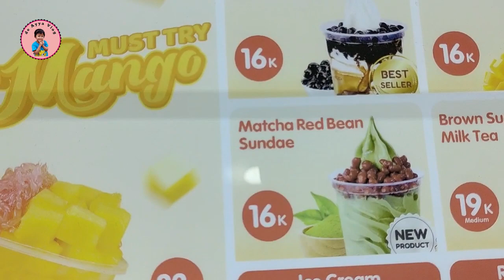ES KRIM PALING ENAK??? MAKAN ES KRIM MOMOYO - SERUUUUUU- de ayya vlog